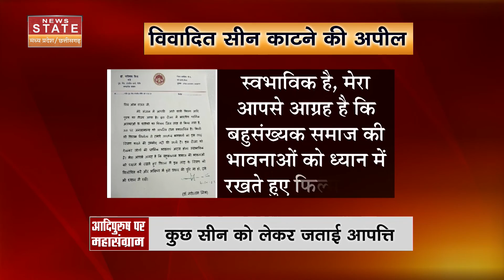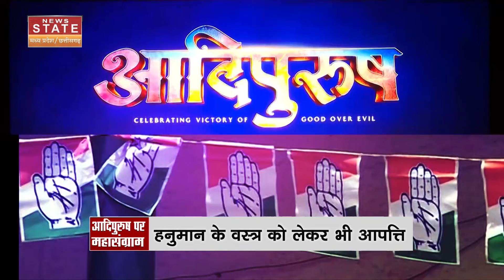Adipurush Controversy: प्रभास की अपकमिंग फिल्म 'आदिपुरुष' पर बवाल | Adipurush Movie| Narottam Mishra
Adipurush Controversy: ओम राउत निर्देशित फ़िल्म 'आदिपुरुष' अपने टीज़र रिलीज़ होने के साथ ही सोशल मीडिया यूज़र्स के ग़ुस्से का शिकार हो गई है. इस फ़िल्म में और सैफ़ अली रावण, प्रभास राम और कृति सैनन सीता की भूमिका में हैं.

Adipurush Controversy: प्रभास की अपकमिंग फिल्म 'आदिपुरुष' पर बवाल | Adipurush Movie | Controversy | Narottam Mishra